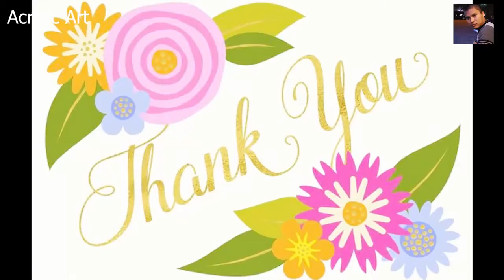MT ART 8 cách vẽ acrylic đẹp cho người mới tập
Chào mọi người, Mình là 1 nghệ sĩ đến từ việt nam. Đây là kênh mình sẽ hướng dẫn các bạn các kĩ thuật vẽ tranh acrylic trên vải. Mình hi vọng các bạn sẽ thích video của mình.
Hi everyone, I'm an artist from Vietnam. This is a youtube channel for me to guide you how to draw acrylic colors. I hope you will enjoy my videos. Please register to support me
➤ Các video trên @Acrylic Technique Art Youtube Channel đã được tôi  đăng ký bản quyền với YouTube. Vui lòng không sao chép HOẶC  re-upload dưới mọi hình thức.
➤ Với mọi hình thức sao chép HOẶC re-upload có thể dẫn đến  tài khoản channel  của bạn bị khóa vĩnh viễn.
➤ Videos on @Acrylic Technique Art Youtube Channel have been copyrighted by me with YouTube. Please do not copy OR re-upload in any way.
➤ Any form of copy OR re-upload may result in your channel account being permanently locked